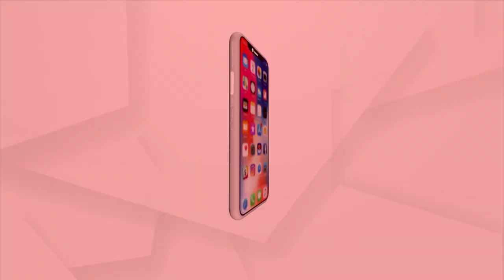Ajira Athithi | With Music Director Mitrabhanu Mohanty